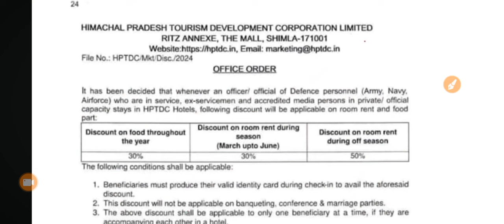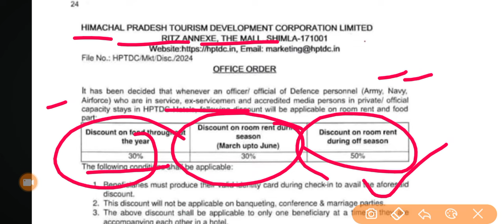गुड न्यूज, OROP-2 पर PCDA और कोर्ट का तोहफा DA/DR | OROP-2 ARREAR जारी! Equal MSP & 8th CPC